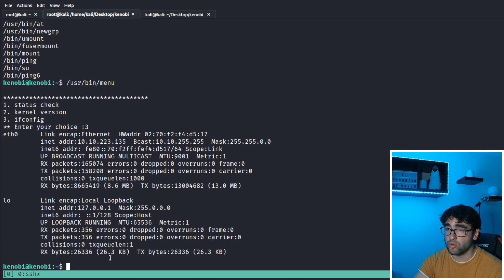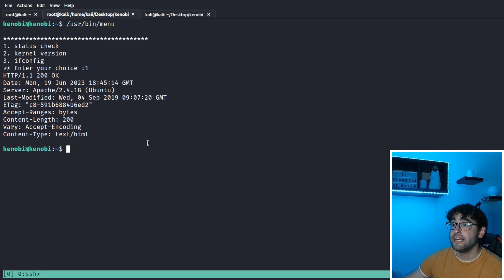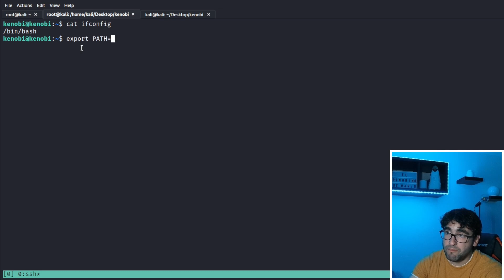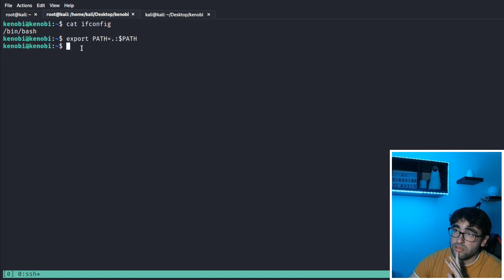Explicación de la Vulnerabilidad PATH HIJACKING Paso a Paso y para Principiantes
Tutorial donde explicamos el funcionamieno de la vulnerabilidad pah hijacking paso a paso y para principiantes, la cual consiste en una tecnica de post explotación para escalar privilegios en linux.

Este vídeo es un fragmento de uno de mis directos en Twitch, donde hablo sobre hacking ético y seguridad informática. Si quieres ver más contenido como este, ¡no dudes en seguirme en Twitch! En mi canal encontrarás sesiones en vivo donde comparto técnicas y consejos para mejorar tus habilidades en el mundo del hacking y la ciberseguridad. Puedes encontrarme en el siguiente enlace: 👇